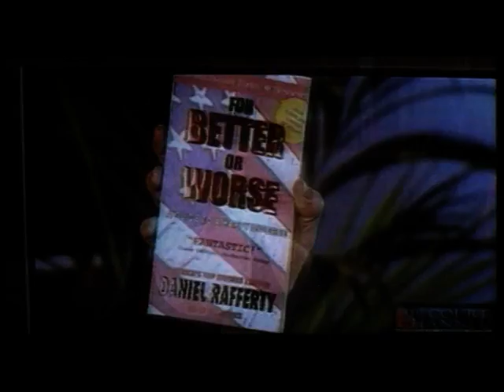Zákon přitažlivosti (2004) - Trailer CZ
Audrey Woods (Julianne Moore) a Daniel Rafferty (Pierce Brosnan) patří v newyorském právnickém světě mezi špičkové specialisty na rozvody. Jednoho dne stanou proti sobě: Daniel zastupuje rockovou hvězdu Thornea Jamisona, Audrey jeho nespokojenou manželku Serenu. Klienti proti sobě vedou otevřenou rozvodovou válku, v níž hraje důležitou roli i zámek v Irsku. Jejich právníci zachovávají profesionální dekorum maskující bouřlivou antipatii. Elegantní Audrey je chladně upjatá, neurotická a striktně se drží zákonů, Daniel je ironik a požitkář a kravatu může mít správně uvázanou jen omylem. Právník je ovšem brilantní. Co se stane, když se tihle dva profesionálové, kteří neumějí prohrávat, do sebe proti své vůli zamilují? A co udělají, když se jednoho rána probudí po divoké noci v nefalšovaném irském stylu a zjistí, že mají na rukou snubní prstýnky?